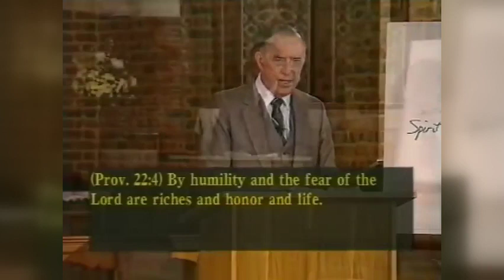Hol találok menedéket? (Rövid bátorítás Derek Prince-től)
Mindig aktuális bátorítás a Példabeszédek könyvéből. Részlet a Féled az Istent? c. előadásból: